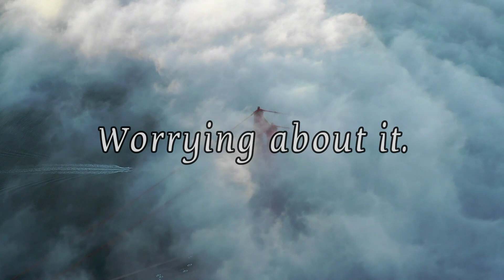5 by 5 Rule... Sad WhatsApp status in english | Broken Heart status | Emotional WhatsApp status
suicide status
suicide whatsapp status
2023 status english
life partner status
single status
only love can hurt like this whatsapp status
2023 english status
2023 whatsapp status english
english motivation status
life lessons whatsapp status tamil
english status 2023
english love status
english status for whatsapp
expectations status
english status
life partner status for whatsapp
move on status
no one can replace you whatsapp status
suicide status video
suicide video status
anime quotes whatsapp status
bible quotes whatsapp status
broken status english
broken whatsapp status english
conor mcgregor whatsapp status
death quotes whatsapp status
death status for whatsapp tamil
goodbye whatsapp status
ignore status
status english
status video
susait status
thought status for whatsapp
thoughts status
time spent whatsapp status tamil
trust break whatsapp status
trust status for whatsapp
up to u status
whatsapp about english
whatsapp about lines in english
whatsapp status sad english
whatsapp to
when someone ignores you whatsapp status
women motivational whatsapp status
single person status
single sad whatsapp status
single status english
single status hindi
single whatsapp status in tamil
sorry whatsapp status tamil
status english
status video
thoughts status
motivational whatsapp status english
my life status
my life story status
status english 2023
sucide status
sucide whatsapp status
sucide whatsapp status tamil
suicide motivation status
suicide sad status
suicide status for whatsapp
suiside status
upset status
2023 quotes status
2023 status in english
2023 status quotes in english
2023 whatsapp status in english
alan walker whatsapp status
alone english status
alone miss you whatsapp status
alone motivational status
anime cuotes status
broke my heart
broken friendship status
broken heart status english
don status
ego status
end of the day you are alone whatsapp st...
english breakup status
english broken
english emotional status
english heart touching status
english love status for whatsapp
english status love
friendship broken status for whatsapp
friendship english whatsapp status
goodbye sad status
goodbye status
happy birthday motivational status
heart feeling status
i miss you status tamil
inspiring status
life lessons whatsapp status
life line status for whatsapp tamil
life motivational whatsapp status tamil
life partner whatsapp status tamil
motivational english status
no one for me whatsapp status tamil
positive status for whatsapp
quaid e azam message to youth
Sad asmr
sad english whatsapp status
sad life whatsapp status english
sad suicide
single life status
suicide story
thought status
upset whatsapp status
2023 cool status
2023 english whatsapp status
2023 ka english status
2023 sad status in english
2023 GLL6İU
about for whatsapp
alan walker status
alan walker status whatsapp
alone anime status
alone cartoon status
alone girl whatsapp status english
alone hapPy birthday status
alone power status
alone quotes whatsapp status
alone status english
alone status hindi
alone story status
are you ready status
best friend motivational status
best friend status english
best status for whatsapp
broken heart drawing
broken heart songs english
broken status
buddha status
charles bukowski bluebird
death motivation status
death status for whatsapp
death whatsapp status tamil
don sad whatsapp status tamil
ego attitude whatsapp status
emotional friendship status
emotional status english
english 2023 status
english broken heart sad song
english broken heart status
english heart broken whatsapp status
english jesus status
english love quotes
english sad
english sad bgm whatsapp status
english sad status
english shayari status
friendship whatsapp status english
god help me status
god love status
god's plan whatsapp status
heart touching status english
hurt status for whatsapp
i like you status
need to stop everything status
i'm changed status
i'm single status
ignore story
jesus motivational whatsapp status
nice thought status
no body no status
no love only single whatsapp status tamil
no love status tamil
only love can hurt like this status
positive status
positive thoughts status for whatsapp
ready music
reality of life whatsapp status
rich status
sad death whatsapp status
sad english status for whatsapp
sad life status
english speech status
english thought status
english video status
english whatsapp
english whatsapp status
everything is fake whatsapp status
expectation sad status
expectations whatsapp status
family love whatsapp status
family sad whatsapp status
family sad whatsapp status tamil
farewell whatsapp status tamil
feel my love status
feeling status english
friendship quotes in english